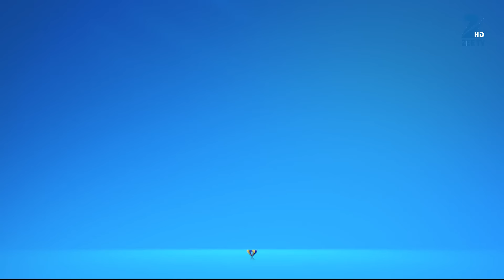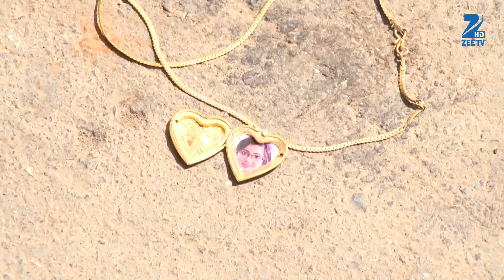Mahi का पति बनके आया Yuvraj वापस! | Tashan E Ishq | Episode 137 | Zee TV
Mahi reunites with her family and tells them that she is already married. Hearing this, RT scolds Mahi and she runs away from her house and Twinkle follows her. Twinkle saves Mahi from meeting with an accident and decides to listen to what Mahi has to say about her wedding. Mahi goes on to tell Twinkle about her wedding and husband. Who is Mahi's husband?